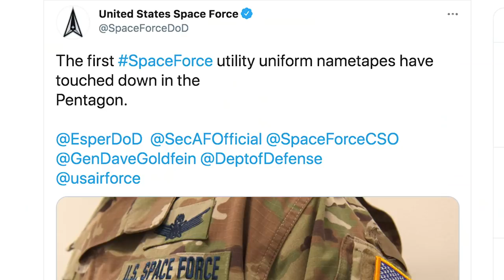Space Force Is Totally Serious, Stop Laughing | The Couch Report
Greg Walters muses on hugging satellites, the urge for countries to kill each other in space, and one particularly wild plan to nuke the moon.